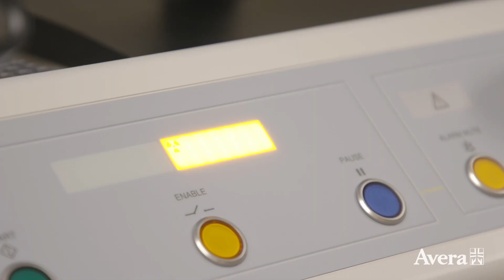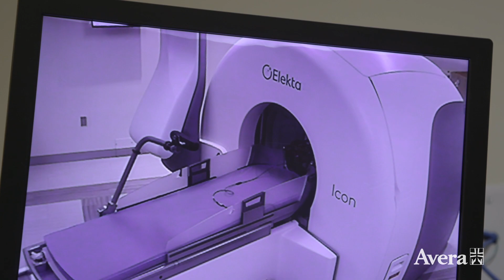Treating Tumors with Gamma Knife - Medical Minute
A piece of technology at Avera is a game changer when it comes to brain tumors. Gamma Knife is a non-surgical approach to treating brain tumors, disorders, and inoperable lesions, both cancerous and non-cancerous, through a precise dose of radiation. One patient is sharing his story in how the tool has made a difference in his life.